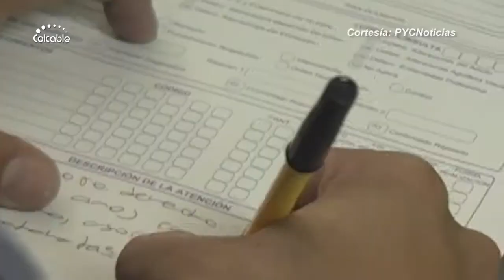Venezolanos son atendidos en la red de salud pública del Tolima